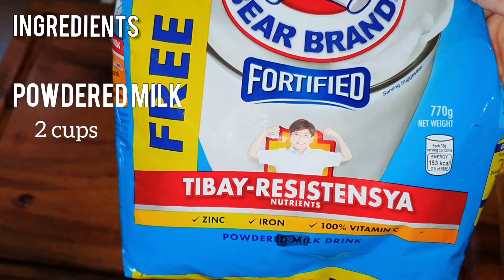MAZAPAN DE PILI | PILI NUTS | Taste From J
Mazapan de Pili a mixture of Pili grounds, sugar , powdered milk and a can of condense milk cook and wrap with a cellophane wrapper.

INSTRUCTIONS:
In a yolk or pan combine all the ingredients including the pili grounds cook and stir continuously until the consistency becomes very thick. Transfer into a pan with butter Glaze and let it cool. Scoop or cut it into a bar and wrap with colored cellophane.